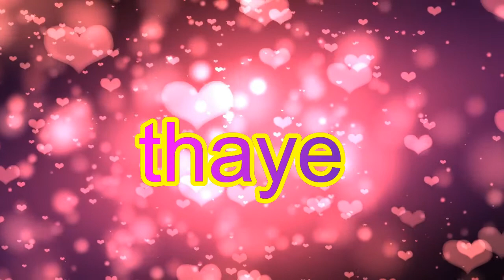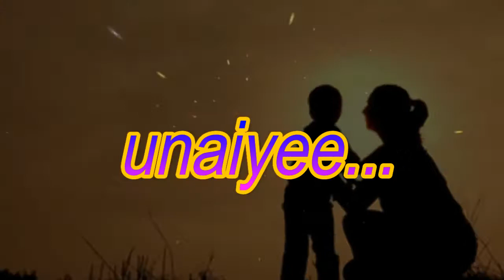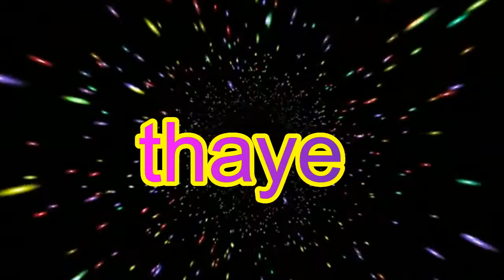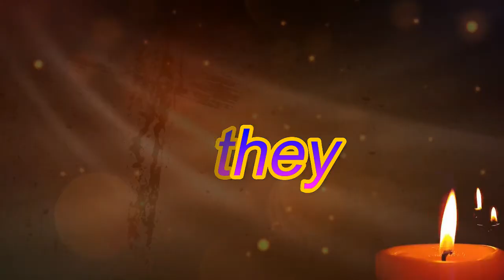NEEYE UYIR NEEYE TAMIL ALBUM-SONG-LYRICS OFFICAL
DIREECTOR VIKASH

SINGER  PRAKASH

EDITING  2GCREATION (GUGAN.GOPAL)

DESIGNER  PANDIYAN

                  SPECIAL THANKS
                         RAGUL
                          HARI
                       KARTHICK
                           SANDY
                           GOPAL
                          HARISH
                          NANDHU
                            BALAJI

         THANK YOU WATCHING DO SUPPORT FRIENDS